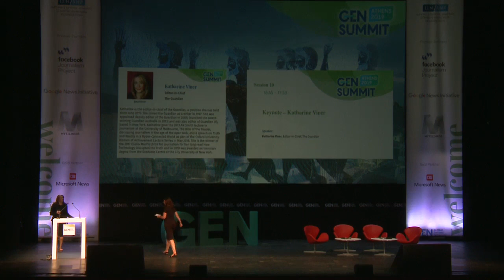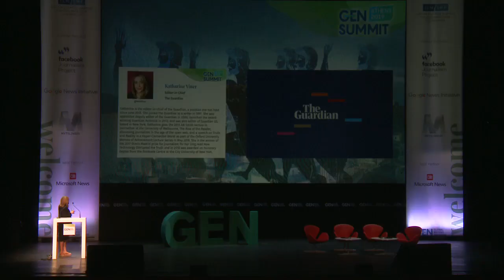Katharine Viner's 6 principles for the Guardian (and the world of journalism)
GEN Summit 2019: Keynote speech by Katharine Viner